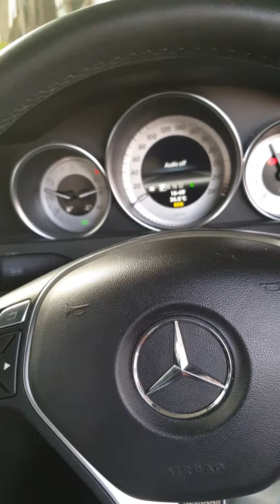W204 Turbo c250 test Valvetronic exhaust system